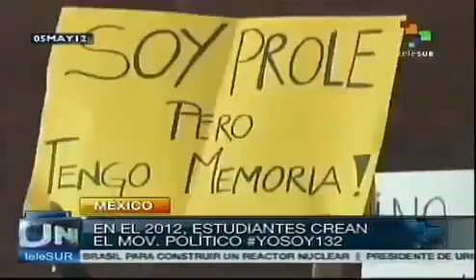México exigen justicia para víctimas de Atenco